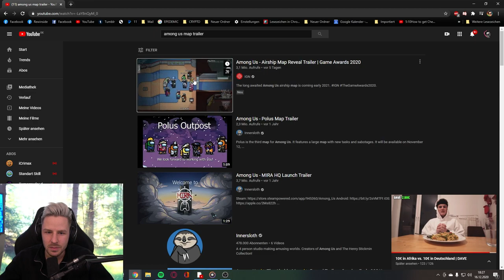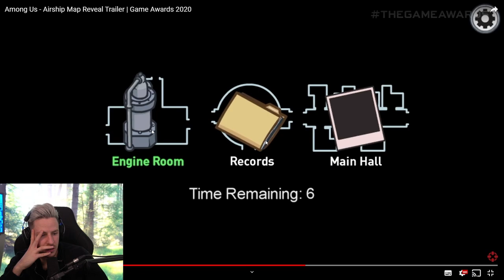Reaktion auf Among Us - Airship Map Reveal Trailer | Game Awards 2020